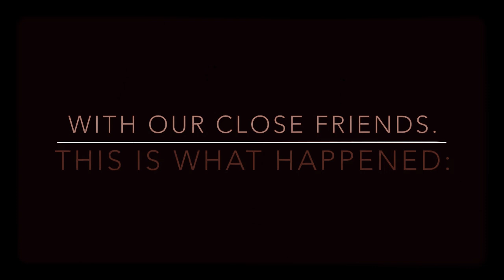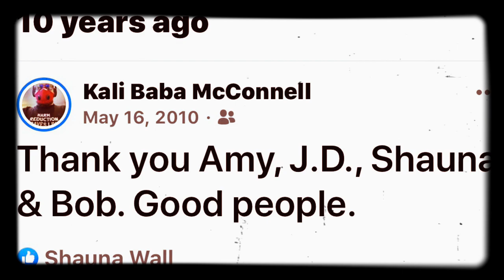Baba Black at J.D. McCliment’s Pub May 2010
After-hours hang with the Putney Squad. They convinced us to do a drum jam. Such a rare occurrence. This was one of those “forever moments”.

I miss Shauna 🙏🏼❤️